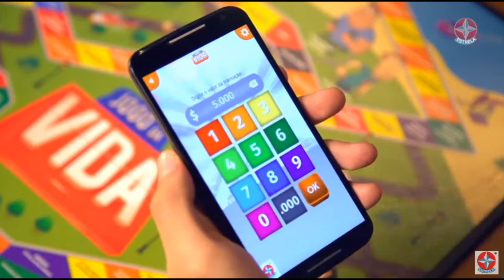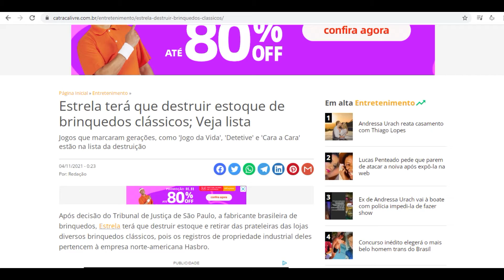Estrela terá que destruir estoque de brinquedos clássicos; Veja lista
Jogos que marcaram gerações, como 'Jogo da Vida', 'Detetive' e 'Cara a Cara' estão na lista da destruição
04/11/2021 - 0:23
Por: Redação

Após decisão do Tribunal de Justiça de São Paulo, a fabricante brasileira de brinquedos, Estrela terá que destruir estoque e retirar das prateleiras das lojas diversos brinquedos clássicos, pois os registros de propriedade industrial deles pertencem à empresa norte-americana Hasbro.

Crédito: Reprodução
A decisão do Tribunal de Justiça de São Paulo, mantém uma decisão da primeira instância, de julho de 2019.

A Estrela e a Hasbro estavam há 15 anos em disputa judicial sobre os os royalties de diversos brinquedos comercializados pela brasileira, mas de propriedade da americana. Desde março de 2008, a Estrela não pagava a Hasbro.

Brinquedos que eram sonho de consumo e agora você pode comprar

Dentre os brinquedos que terão de ser descontinuados pela Estrela no Brasil, estão jogos que marcaram gerações por aqui:  Super Massa, Dr. Trata Dentes, Genius, Detetive, Cara a Cara, Jogo da Vida e Combate.

Segundo a decisão da Justiça, a Estrela terá que retirar os produtos das lojas, devolver a propriedade à americana, deixar de comercializar algumas marcas e destruir o estoque desses brinquedos que são sucesso de venda no Brasil.

O processo da Hasbro contra a Estrela mostra que a fabricante brasileira tem uma dívida de pagamento dos royalties, que ultrapassa R$ 64 milhões